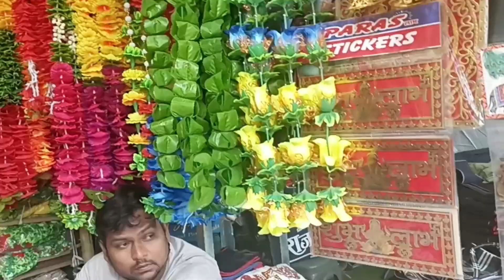Sunday Sadar market#Diwali shopping at Sadar market